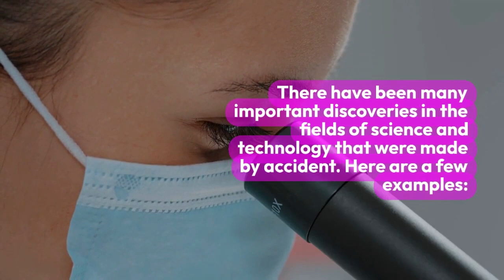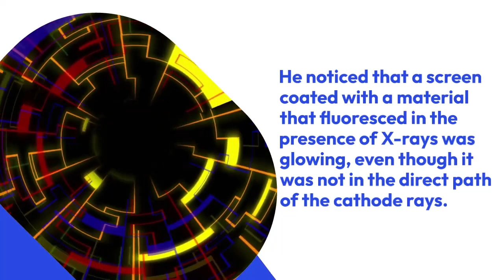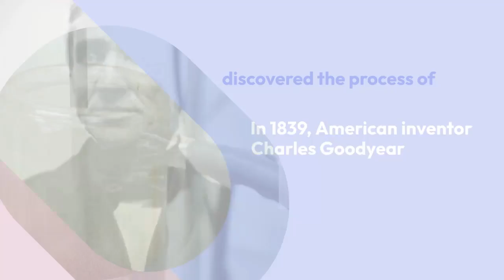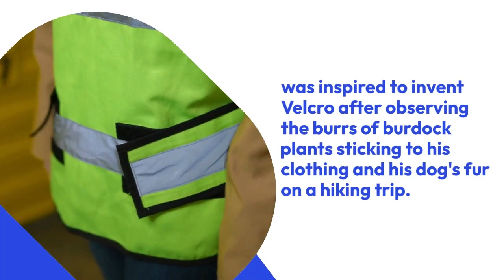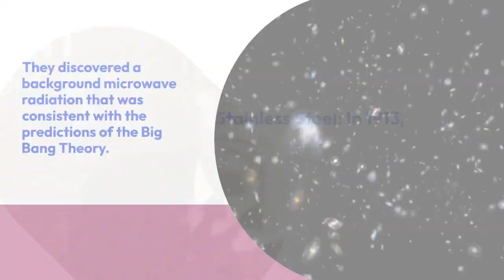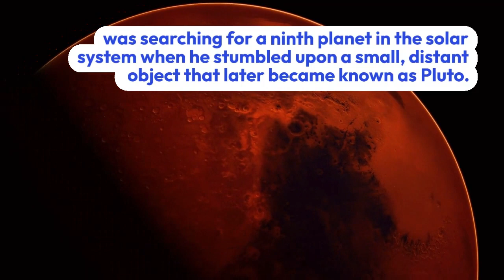Accidental Science discoveries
There have been many important discoveries in the fields of science and technology that were made by accident. Here are a few examples:
Penicillin: In 1928, Scottish scientist Alexander Fleming
discovered penicillin when he noticed that a mold growing in one of his petri dishes had killed the bacteria growing around it.
Microwave oven: Percy Spencer, an engineer at the Raytheon Corporation, discovered the microwave oven in 1945 while working on a radar system.
He noticed that a candy bar in his pocket had melted when he was near the radar equipment.
X-rays: In 1895, German physicist Wilhelm Röntgen
 discovered X-rays while experimenting with cathode rays.
He noticed that a screen coated with a material that fluoresced in the presence of X-rays was glowing, even though it was not in the direct path of the cathode rays.
Superconductivity: In 1911, Dutch physicist Heike Kamerlingh Onnes
 discovered superconductivity while studying the properties of solid materials at low temperatures.
He noticed that the electrical resistance of certain metals disappeared completely when they were cooled to near absolute zero.
The Structure of DNA:
In 1951, Rosalind Franklin and Maurice Wilkins were working on X-ray diffraction images of DNA fibers.
Franklin's images, known as Photograph 51, provided crucial information about the structure of DNA, but she did not live to see the full significance of her work as it was used by Watson and Crick to determine the double helix structure of DNA.
Vulcanized Rubber:
In 1839, American inventor Charles Goodyear
discovered the process of vulcanization, which made rubber more durable and flexible, while trying to make rubber resistant to heat and cold.
Teflon: In 1938, French engineer Roy Plunkett was working on refrigerants when he discovered Teflon,
 a slippery material that is now used in cookware and other applications.
Velcro: In 1948, Swiss engineer Georges de Mestral
 was inspired to invent Velcro after observing the burrs of burdock plants sticking to his clothing and his dog's fur on a hiking trip.
Insulin: In 1921, Canadian scientists Frederick Banting and Charles Best discovered insulin while trying to find a cure for diabetes.
They stumbled upon the hormone while experimenting with the pancreas of dogs.
The Big Bang Theory: In 1964, two American scientists, Arno Penzias and Robert Wilson, were conducting experiments with a microwave antenna at Bell Labs.
They discovered a background microwave radiation that was consistent with the predictions of the Big Bang Theory.
Stainless Steel: In 1913, British metallurgist Harry Brearley
was searching for a material to extend the life of gun barrels when he stumbled upon an alloy that was resistant to corrosion.
This material later became known as stainless steel.
Luminol: In the late 1920s,  German chemist H.O.Albrecht accidentally discovered Luminol he was studying nitrogen-based compounds when he discovered luminol, a substance that glows blue when mixed with an oxidizing agent.
Luminol is now used in a variety of applications, including forensic science and medical diagnostics.
Magnetic Resonance Imaging (MRI): In the late 1970s, Paul Lauterbur, a scientist at the State University of New York, was working on a way to produce images of biological tissues using nuclear magnetic resonance.
He discovered that by applying a magnetic field, he could produce a detailed image of the tissue being studied.
This eventually led to the development of MRI.

Pluto: In 1930, American astronomer Clyde Tombaugh
 was searching for a ninth planet in the solar system when he stumbled upon a small, distant object that later became known as Pluto.
Those are some inventions that are accidentally found that are useful for humans.